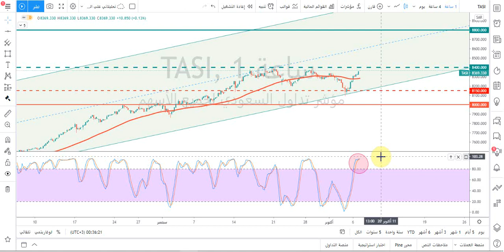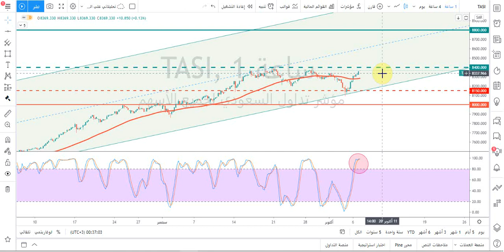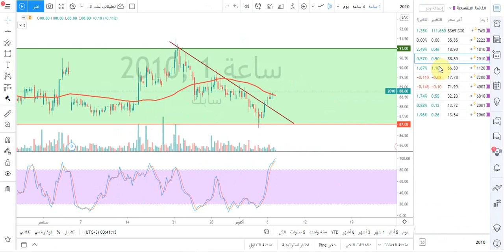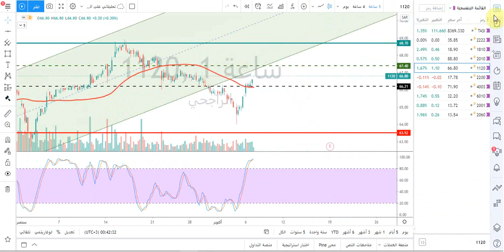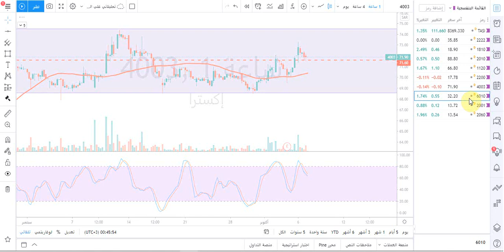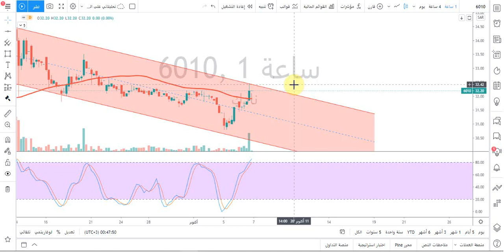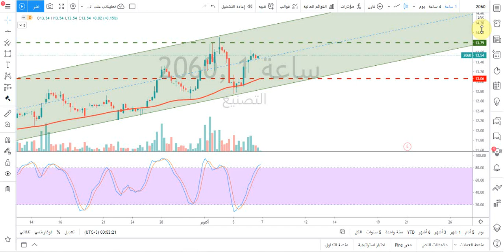التحليل الفني اليومي للسوق السعودي -المؤشر العام تاسي وأهم الأسهم 7/10/2020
حسابي على تويتر :
التحليل الفني اليومي للسوق السعودي -المؤشر العام تاسي وأهم الأسهم 7/10/2020 تفاصيل فيديو التحليل الفني بالوقت:

0:10 فقرة تحليل المؤشر العام للسوق السعودي تاسي

2:40 فقرة تحليل سهم أرامكو

4:30 فقرة تحليل سهم سيرا

5:32 فقرة تحليل سهم سابك

6:47 فقرة تحليل سهم الراجحي

8:06 فقرة تحليل سهم الانابيب السعودية

10:06 فقرة تحليل سهم إكسترا

11:25 فقرة تحليل سهم نادك

13:30 فقرة تحليل سهم كيمانول

15:15 فقرة تحليل سهم التصنيع